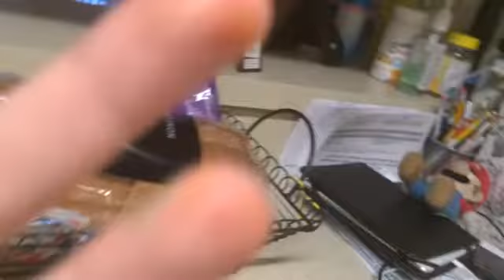M&M Sandwich Taste Test!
Omg that was gross!!!